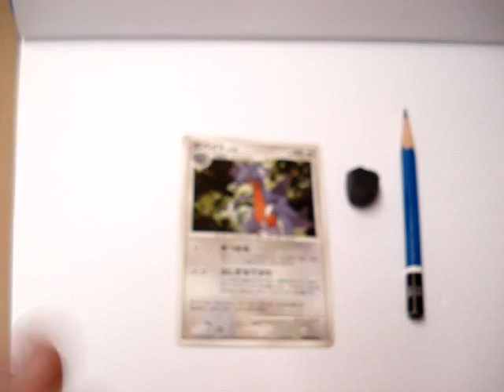pokemon drawing lesson 6